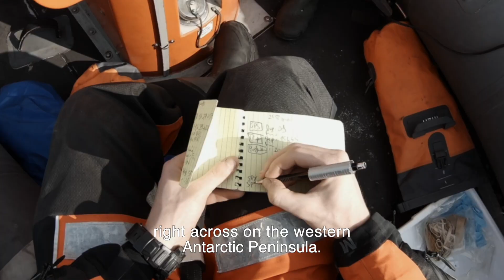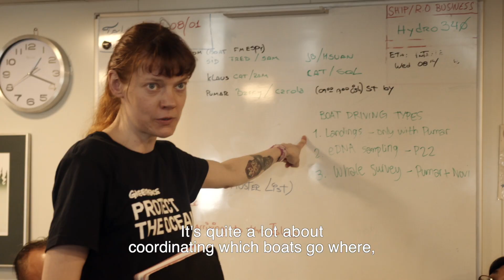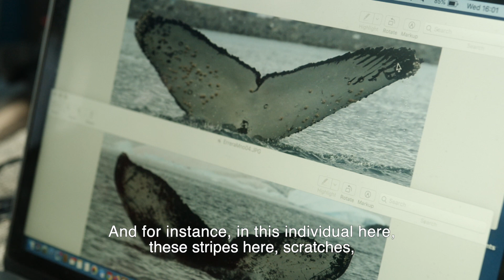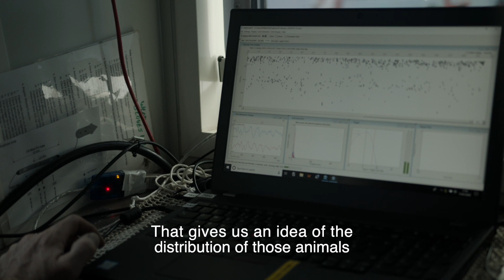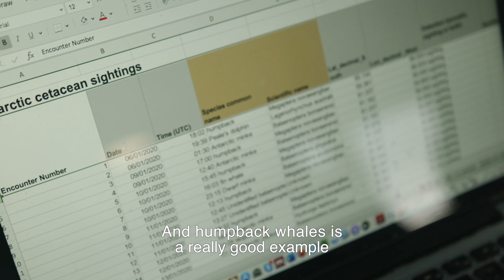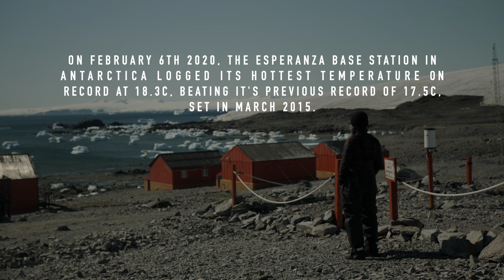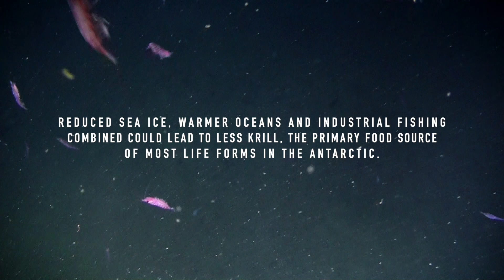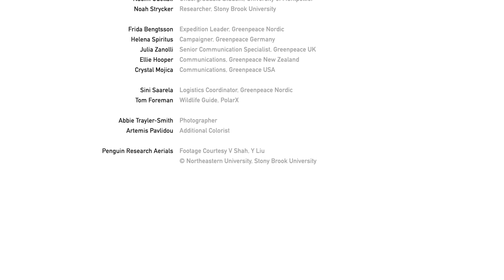EDGE OF THE WORLD (2022)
[CREDIT: DIRECTION / CINEMATOGRAPHY / EDITING][DIRECTOR'S CUT]

On the Southern edge of the planet lies the white continent of Antarctica. Vast, remote, mysterious and wild, it hosts a wealth of biodiversity and is the home and breeding ground for hundreds of thousands of marine species despite being one of the most inhospitable places on Earth. Although it remains the only continent without a native human population, human-induced impacts from faraway places have long reached its shores and threaten its vulnerable animal populations.

“Edge of the World” follows a dedicated team of staff and scientists aboard the Greenpeace ship Arctic Sunrise on a mission to detect what actually lives there, using novel techniques such as environmental DNA - and how those species might be changing in relation to human activities and climate change during a time when Antarctica logs its highest ever temperature on record.